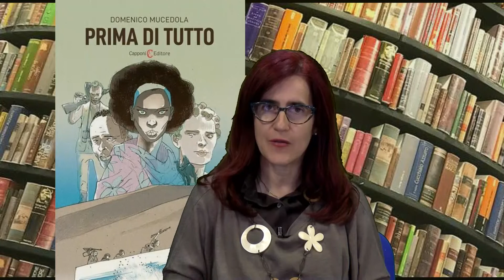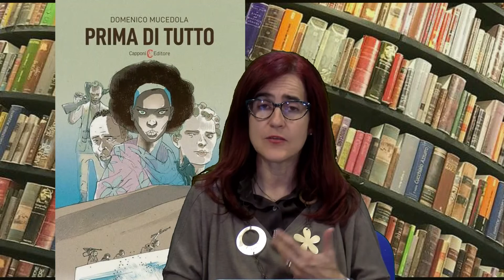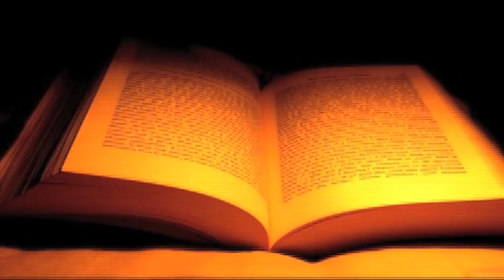Lun 17 Ott 22 - Incontro con l'Autore